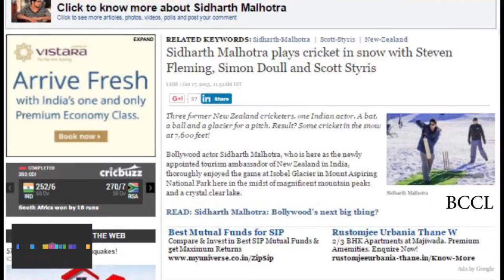Sidharth Malhotra plays cricket in snow with Steven Fleming, Simon Doull and Scott Styris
Three former New Zealand cricketers, one Indian actor. A bat, a ball and a glacier for a pitch. Result? Some cricket in the snow at 7,600 feet!
Surprisingly, even for the trio of former cricketers -- Steven Fleming, Simon Doull and Scott Styris, it was a debut experience and a truly special one at that. Bollywood actor Sidharth Malhotra, who is here as the newly appointed tourism ambassador of New Zealand in India, thoroughly enjoyed the game at Isobel Glacier in Mount Aspiring National Park here in the midst of magnificent mountain peaks and a crystal clear lake.